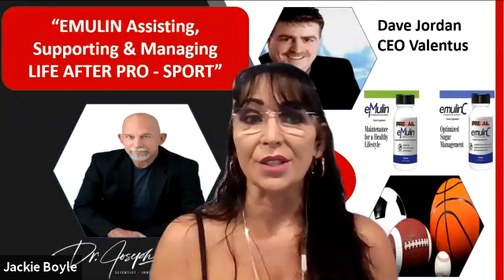Dr. Joseph Ahrens 26.2.2021 EMULIN & Pro Sports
Dr. Joseph Ahrens Scientist - Innovator - Entrepreneur
Hosts Special Guest: Dave Jordan - CEO Valentus
“EMULIN Assisting, Supporting, and Managing LIFE AFTER PRO - SPORTS"

NOTE: No claims to fix, heal, and or cure are being made.
Thank you for your support in listening and sharing this and hopefully, you have found it beneficial.

 "Providing Better Health Through Knowledge"